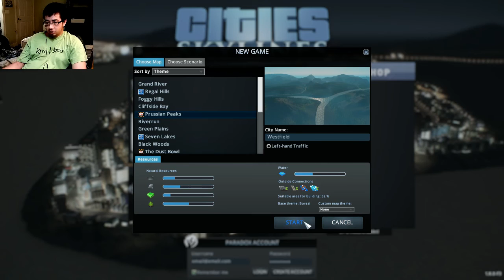Let's Play Cities Skylines!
This game has been out for a while, I know that. But it is still way better than SimCity 2013 which I will be playing next. I love this game, it is amazing.